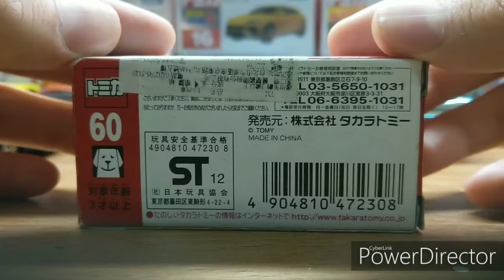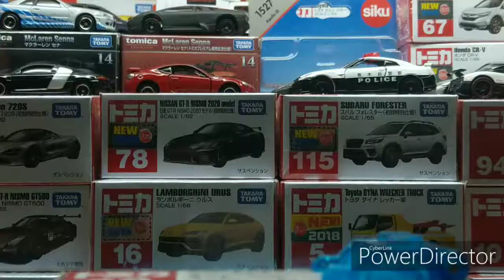2012年 絕版 Toyota COROLLA FIELDER (unboxing)